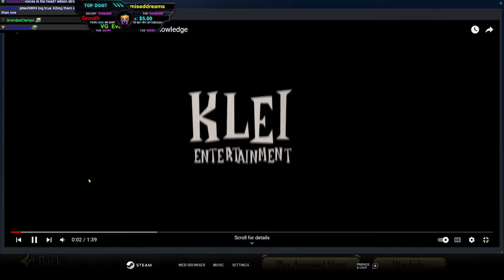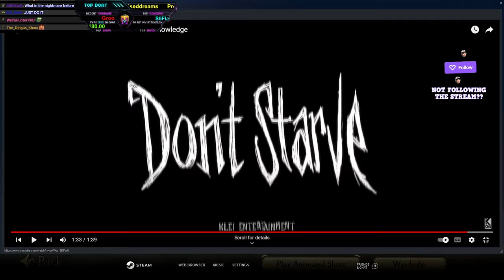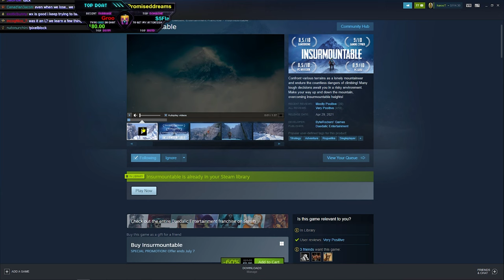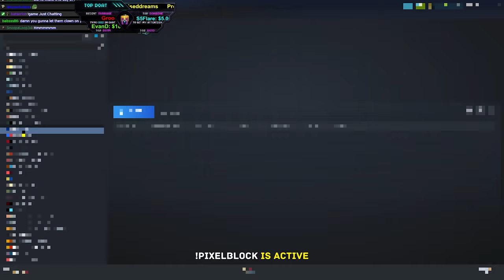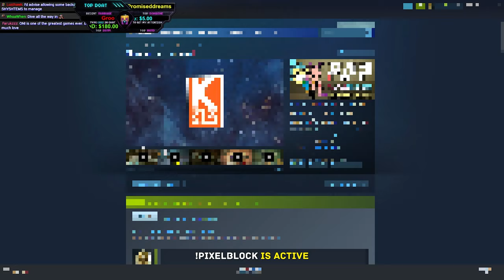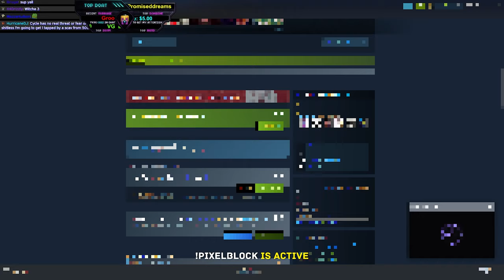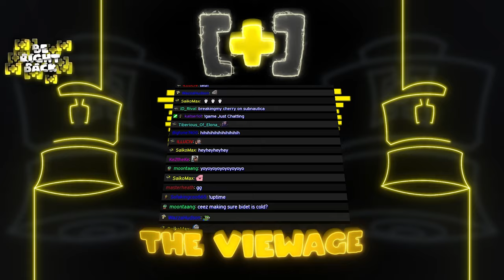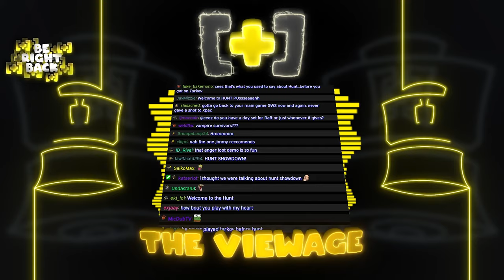CDNThe3rd | Don't Starve Together, Crypt of the NecroDancer, Huntdown | 6.24.2022 - PART 1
0:00 - Intro
17:00 - Don't Starve Together
4:54:30 - Crypt of the NecroDancer
5:38:00 - Huntdown